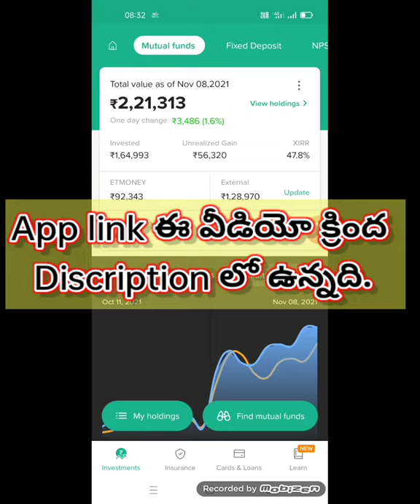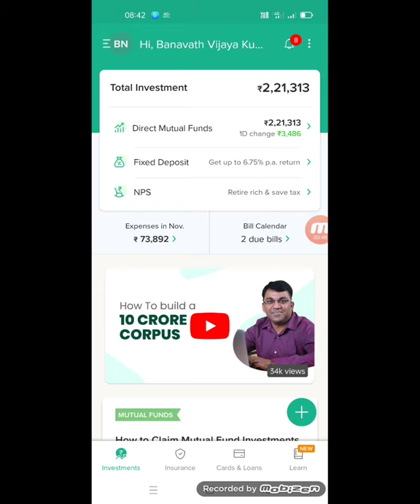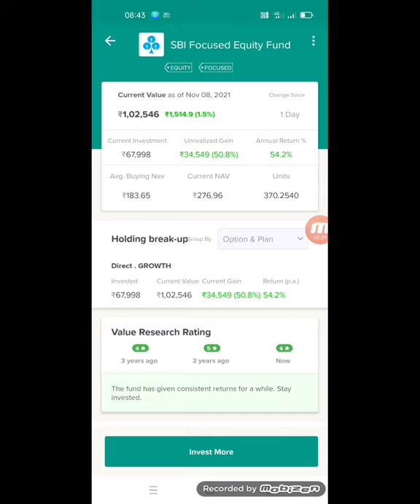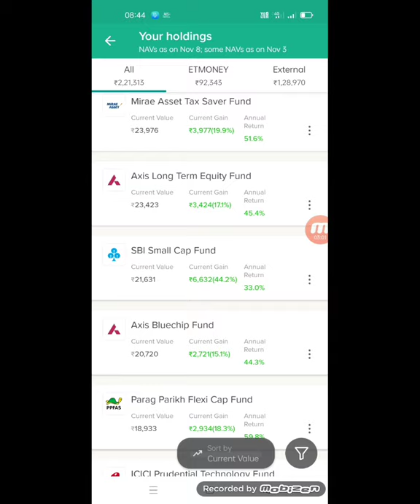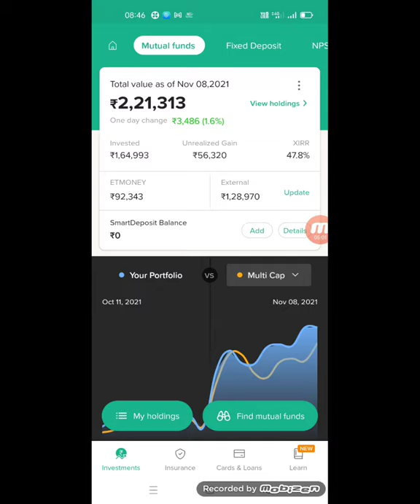Best App For Mutual Fund Investment || Best Top Mutual Funds || My Mutual Fund Portfolio | In Telugu